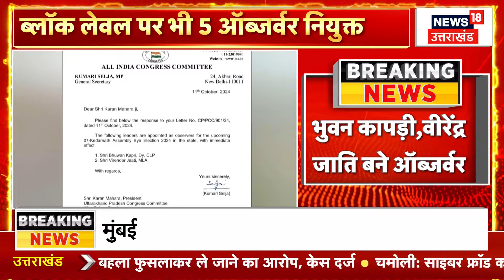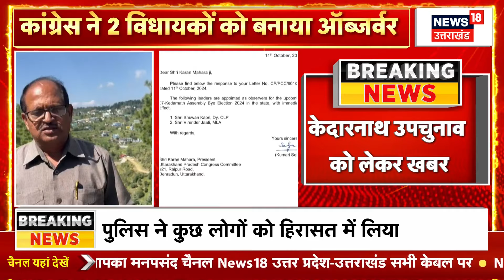Ravan Dahan के मौके पर CM Dhami ने किया बड़ा ऐलान | Dehradun | Uttarakhand | Vijayadashmi | Top News